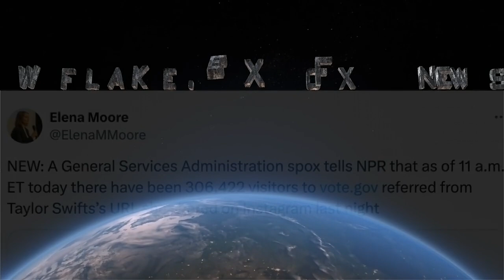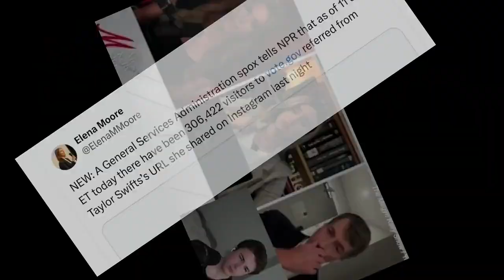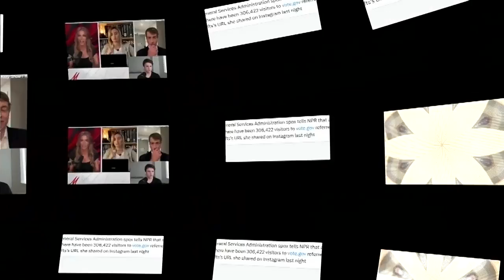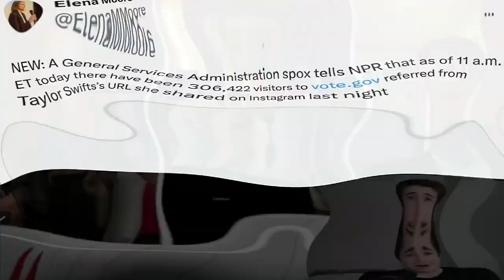megankelly.Triggered Snowflake. Ex fox news host edition